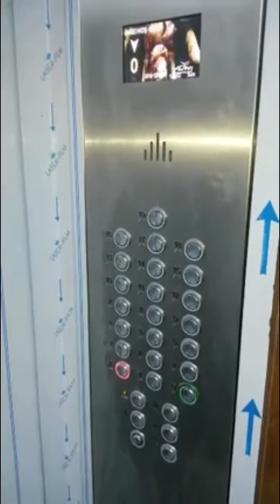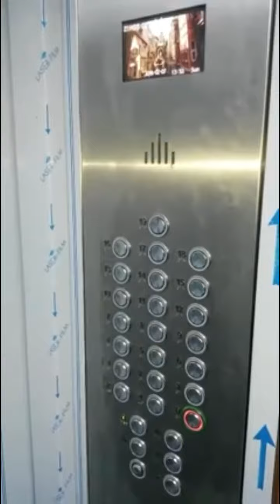Asansör içinde kaldık